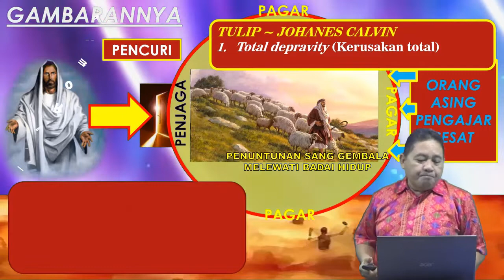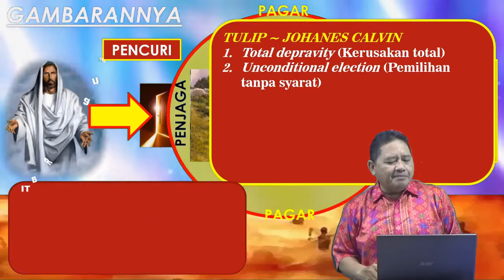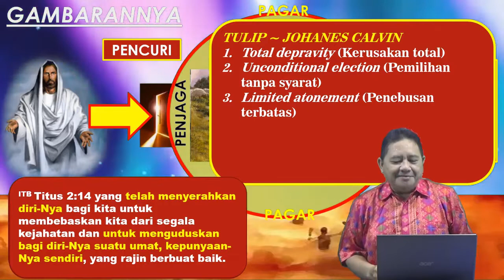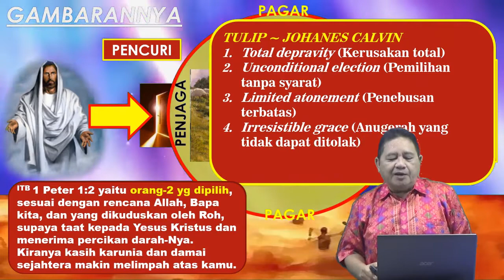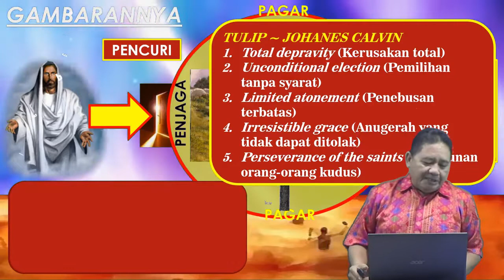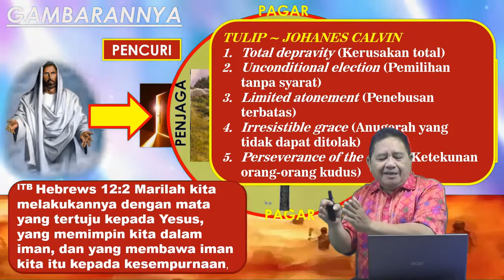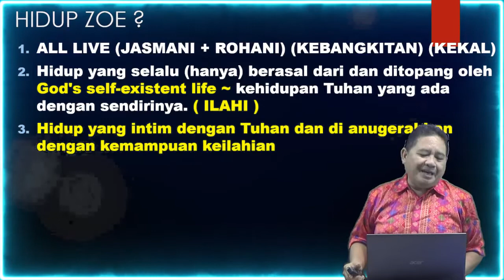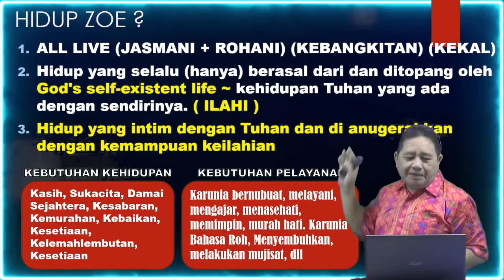223 B PART 2 HIDUP ZOE DALAM PRESPEKTIF AJARAN TULIP CALVINISME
Melalui exposisi Yohanes 10:1-10 ini kita akan merefleksikan ajaran teologisnya menurut pandangan 5 point Tulip Calvinisme dan melihat semuanya dalam terang Alkitab. Ini sangat menarik meneliti bagaimana kekayaan kemurahan dan hidup (Zoe) yang melimpah kita pandang menurut kacamata 5 Point Tulip.